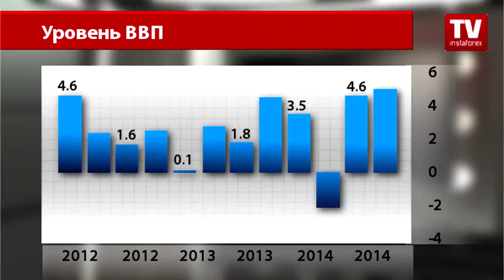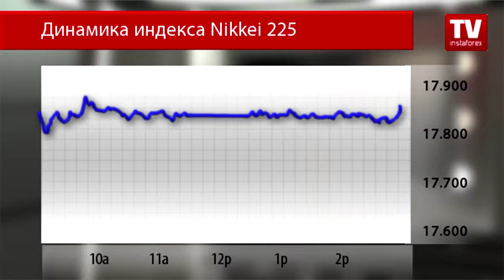Евро укрепляется – иена падает